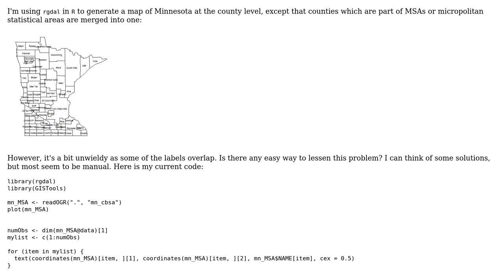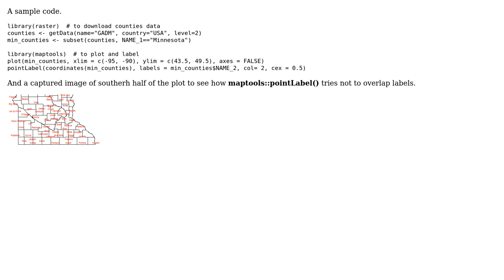GIS: Automatically adjusting map labels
With thanks & praise to God, and with thanks to the many people who have made this project possible! You are responsible for your own actions.